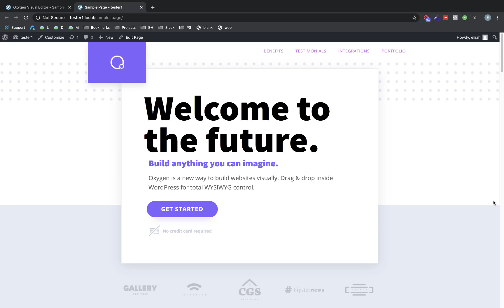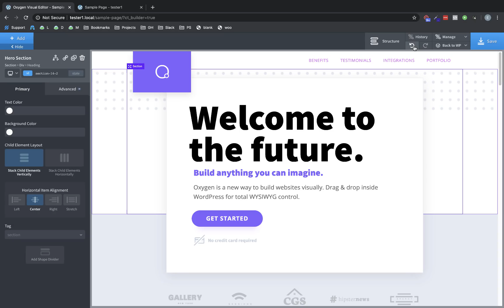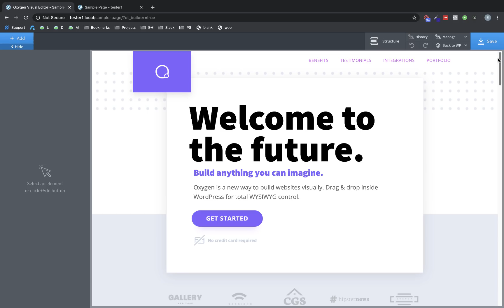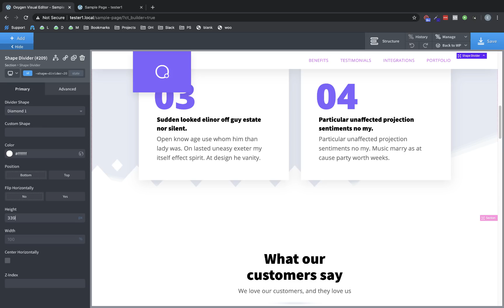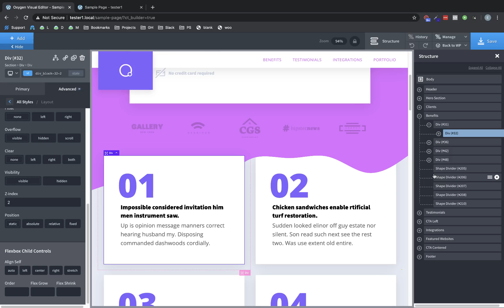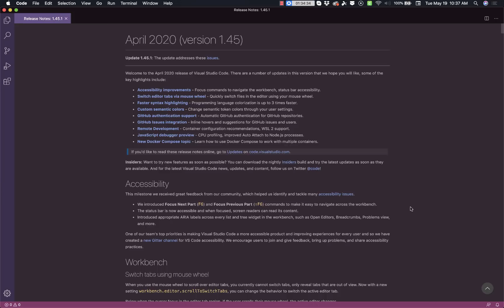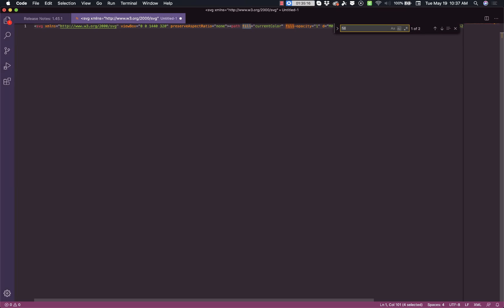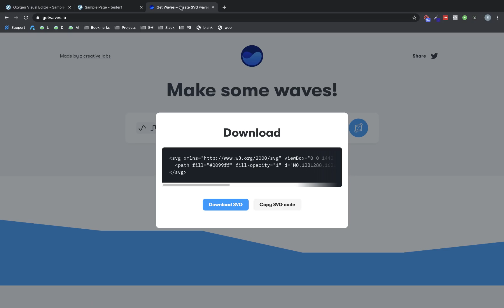Oxygen 3.4 Alpha 1 - Ready For Testing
Oxygen 3.4 Alpha 1 includes undo/redo functionality and shape dividers.